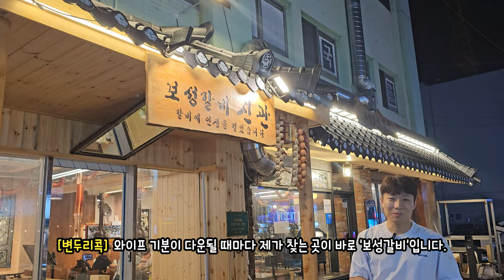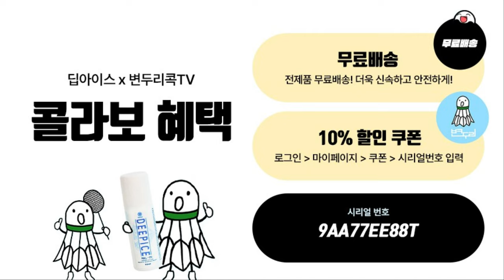대회 출전하면서 모두가 한 번씩은 겪는 일